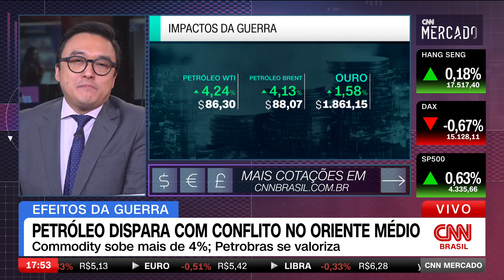Petróleo dispara com conflito no Oriente Médio | CNN MERCADO - 06/10/2023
A guerra em Israel deflagrou o modo medo no mercado financeiro. O principal impacto nesta segunda-feira (9) foi observado no petróleo. Os dois principais contratos terminaram o dia com altas na casa dos 4%. Confira as principais informações da economia na última edição do dia do CNN Mercado, com Fernando Nakagawa.